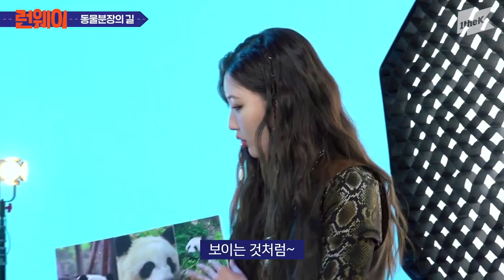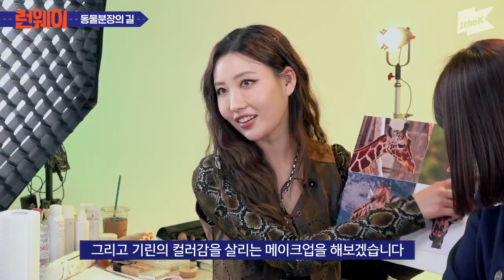[SUB ESP] (G)I-DLE YUQI - LEARN WAY EP 24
Non-profit use.

PHOTO BY